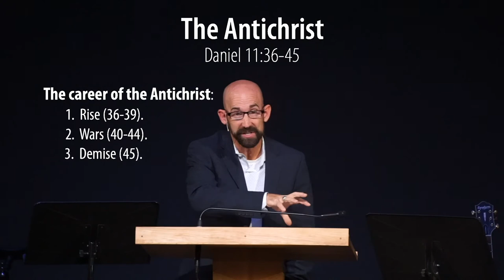Daniel 11:36-45 - The Antichrist - Smedly Yates - 08/21/22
Title: The Antichrist
Series: Daniel
Preacher: Smedly Yates